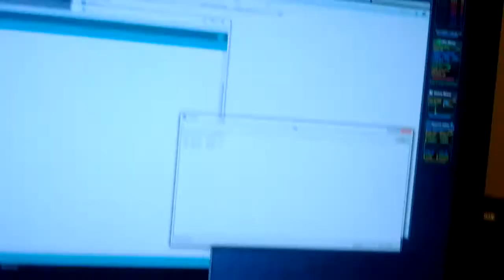Arduino rc car project motor/relay noise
An issue I ran into while testing the motor controlls. The relay makes a really annoying noise that needs to be addressed.

Update: Changing the pwm frequency fixed the problem.